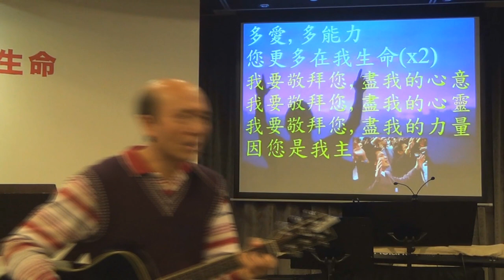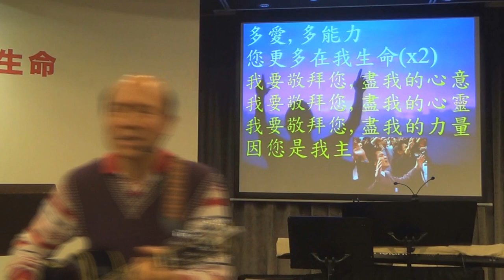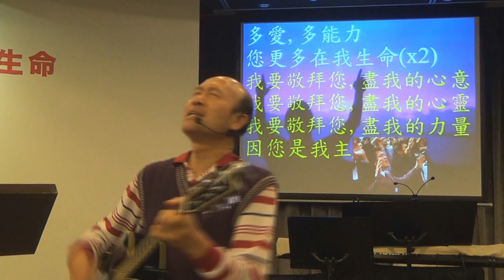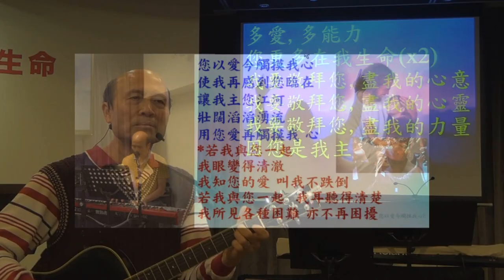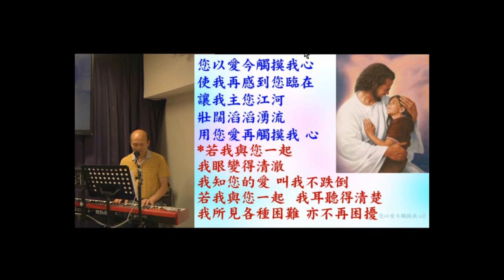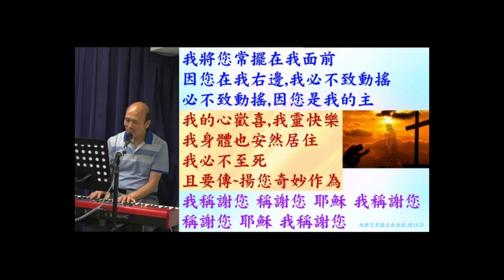多愛多能力,您以愛今觸摸我心,我將您常擺在我面前,主我緊靠您-葉牧師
多愛多能力,您以愛今觸摸我心,我將您常擺在我面前,主我緊靠您

1. 與主的關係：怎樣建立與主相愛的關係，怎樣從主的愛得力，怎樣深信神的供應和計劃。
2. 處理生命：怎樣不被人、罪、負面思想情緒和潛意識、婚姻和生活的問題、和侍奉的問題影響。
3. 進入不同層次的侍奉：侍奉可以由簡單的生活見證，到建立別人的靈命，或進入策略性的侍奉。

《輕鬆得勝》的特色：
1. 一目了然：簡單知道怎樣處理和發揮生命。
2. 有實際可行的方法：我和很多人曾20年實際地應用。
3. 可以輕鬆喜樂地得勝：可以在恩典中輕鬆喜樂地處理任何問題，不需要在壓力下成長。因為耶穌的軛是容易的，而神喜悅我們任何真心的努力。
4. 活出《輕鬆得勝》並不太難：處理和發揮生命並不是遙不可及。

請肯定戶口名字是：Global Fire Missions Ministries Limited. 復興宣教事工